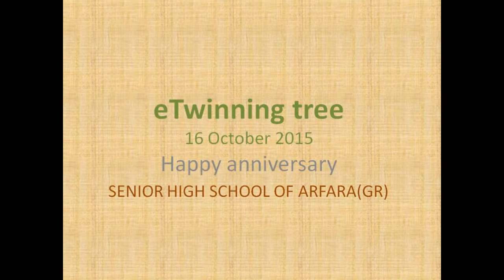eTwinning tree 2015 - Senior high School o Arfara (Messinia)-GR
Natasha Djurkova,SOU Ekzarh Antim I , Kazanlak, Bulgaria organized a campaign for planting an eTwinning tree in the school yard(62 schools from 27 countries).The campaign for which the slogan is "Plant a tree , save the planet" is dedicated to 10th anniversary of eTwinning program.
In our school,Senior High School of Arafara in Peloponnese(GR),  we planted an olive tree on 16 October 2015.Olive tree symbolises peace,helath,beauty,wealth and abudance.